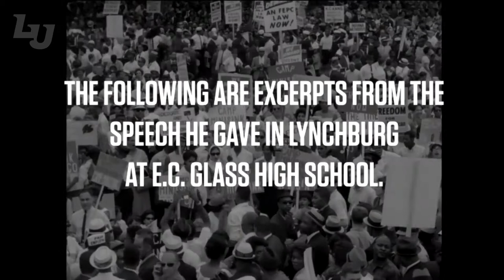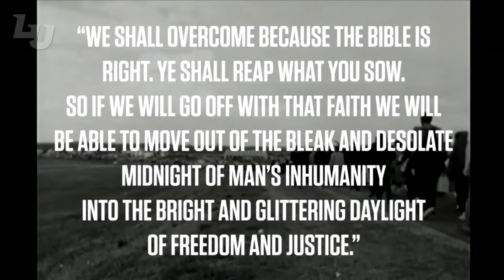MLK Tribute - Liberty University Convocation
On April 6, 2018, at Convocation, North America's largest weekly gathering of Christian students, Liberty honored the life of Martin Luther King Jr.